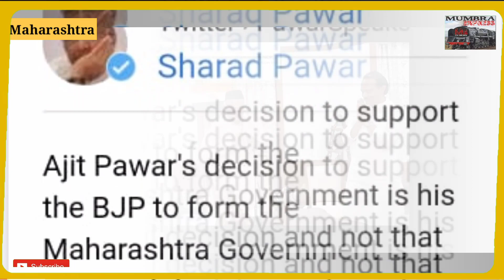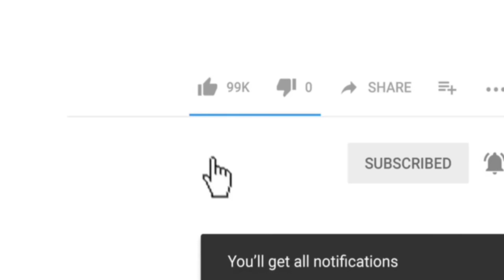Maharashtra me B.J.P aur N.C.P ki sarkar banne ki Badee Wajah ?? | Me.Tv News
Dosto dekhiye sarkar ke banne me hua bada twist ..janiye kaise bani sarkar aur kya kaha ajit dada pawar aur sharad pawar ne..

Janiye poori khabar iss video se..
Produced by : Mumbra eXpress News
Edited by       : Salman Ansari
On screen      : Rafshan Pirani
Alert viewer :